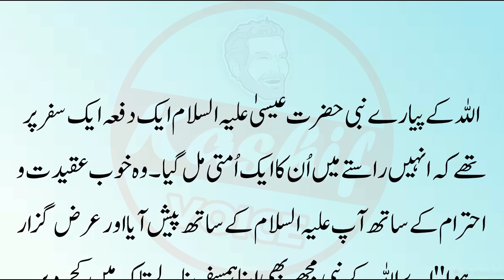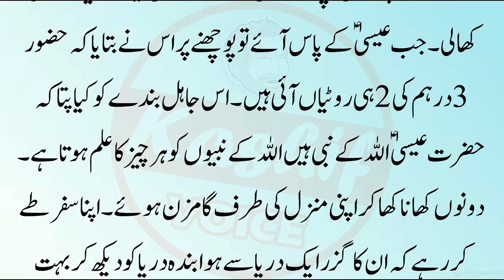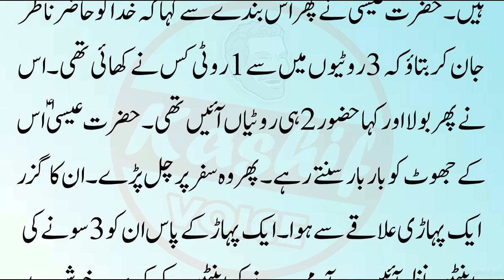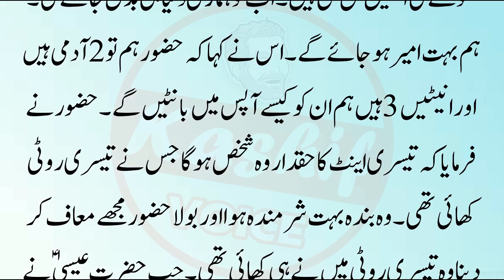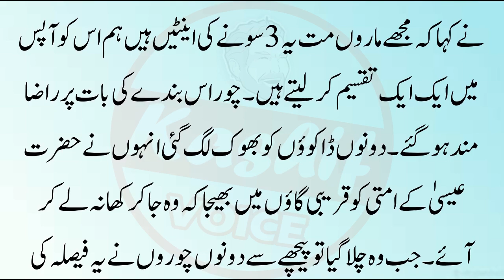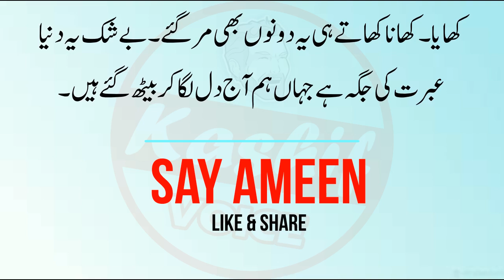Hazrat Isa aur Unky Lalchi Ummati Ka Waqia || Hazrat Essa || Jesus Christ Best Moral Story In Urdu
Label : Kashif Voice
Editor : M.Ali